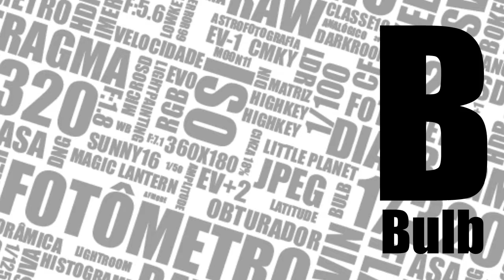A de Abertura - Alfabeto Fotográfico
Na estreia do Alfabeto Fotográfico vamos começar com a letra A de Abertura

É mês de VEDA vai ter vídeo todo dia aqui no canal

Então até amanhã com a 3ª aula sobre Flash e na segunda volto com o AlfabetoFotografico :D

E que tal nos socializarmos?